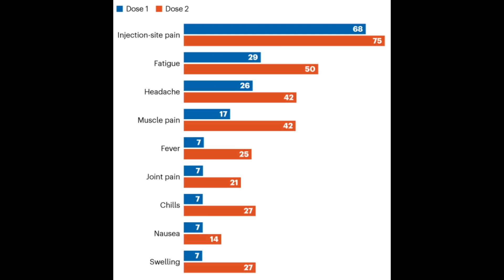(中英字幕)疫苗常見副作用合集; 打疫苗前必看 Common side effects of COVID vaccines; must watch before getting the jab